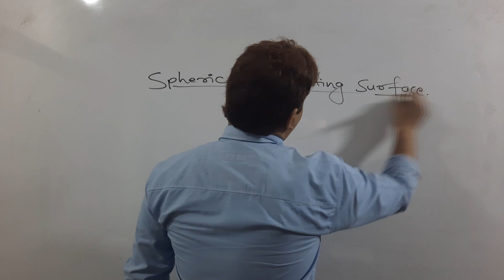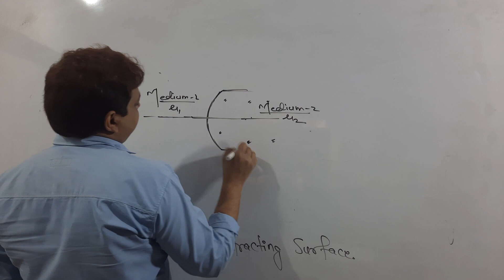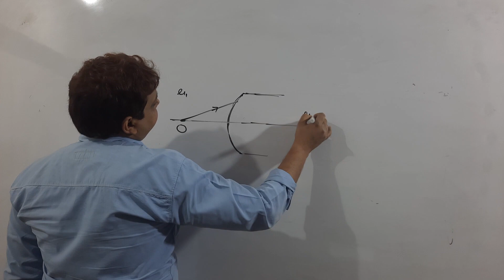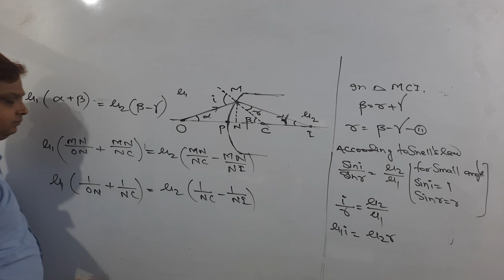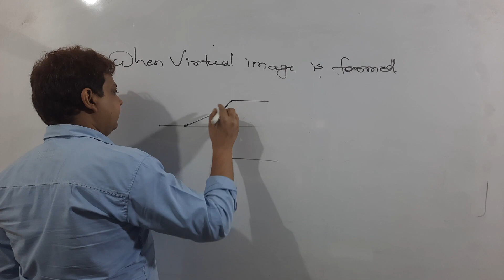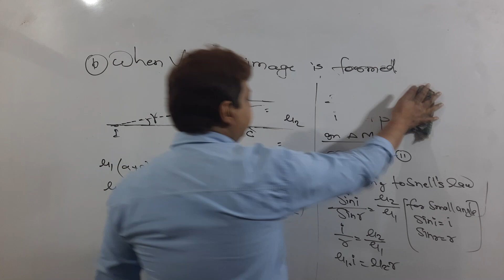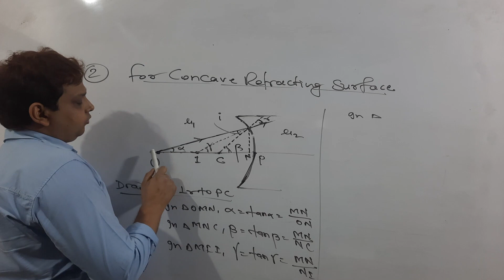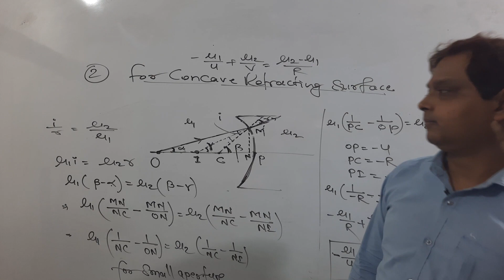Optics( Refraction Through Spherical Refracting Surface), Lecture-9,(English Medium)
Gyanam Physics
Ray Optics( Refraction Of light Through Spherical Refracting Surface)
Session-9 ( C.B.S.E)
Er. N.K Kumar